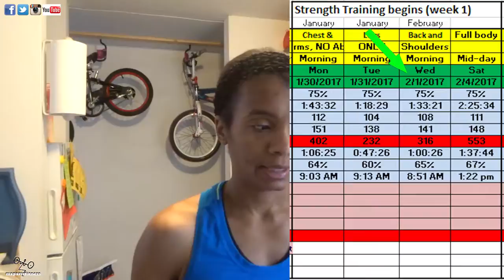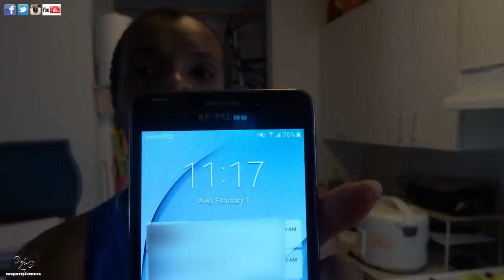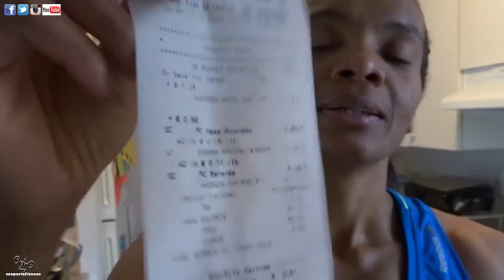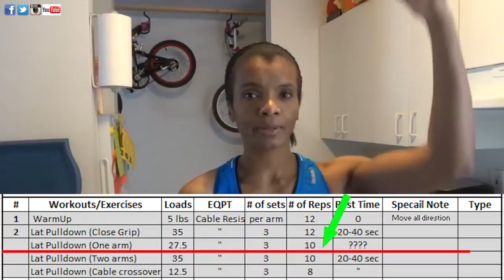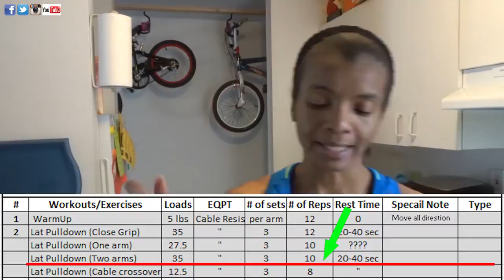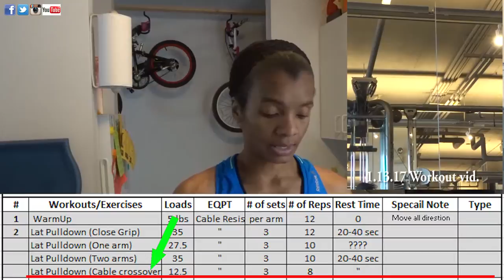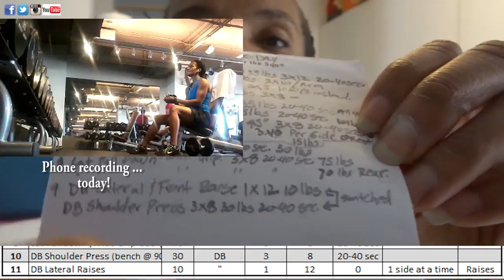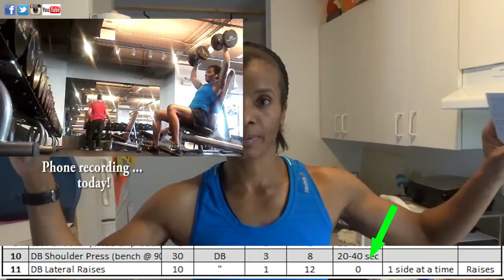Strength Training Back: 1.1.17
Maparis
Maparisfitness
maparisRoad
maparisFamilyAdventures

maparisfitness